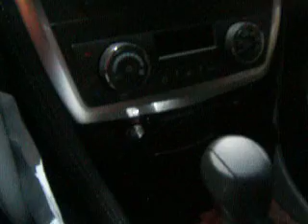KrAx KrEw CaR ShOw